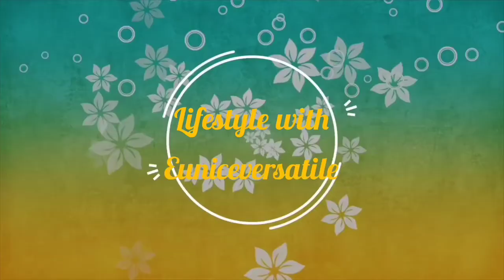25/25 PUSHUPS CHALLENGE (DAY 19)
Join Didi and I as we continue in this movement.

I have been nominated by my Cameroonian Friend Didi to do 25 pushups for 25 days to raise awareness for PTSD, Anxiety, Depression and other Mental Health issues that could lead one to self or suicide.

This is not my type of workout as I prefer Yoga anytime, but as a Mental Health Lay Counselor, I can only jump right at it. This is no packaging - I have intentionally made my breaks available to let you know that its no easy feat, but I am equal to the task

I hope you find this entertaining enough to pick up on this challenge and join us to raise awareness on this issue that can slowly kill anyone.

Let's save lives.